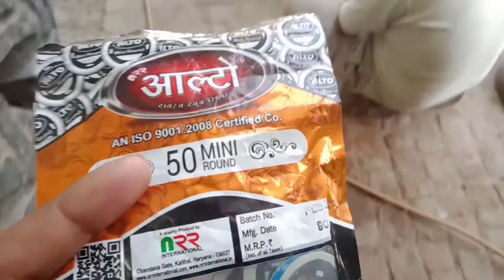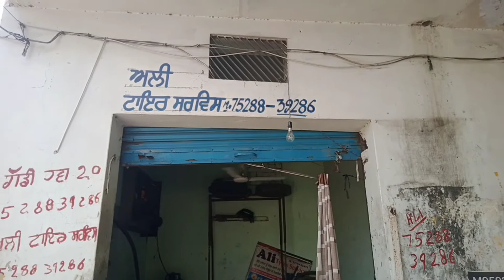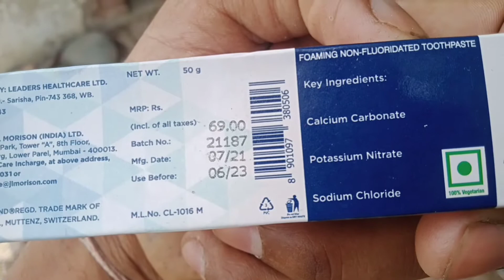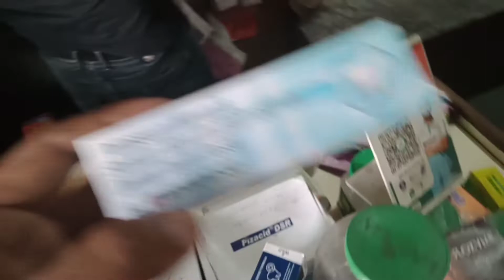Animal New family members baby girl